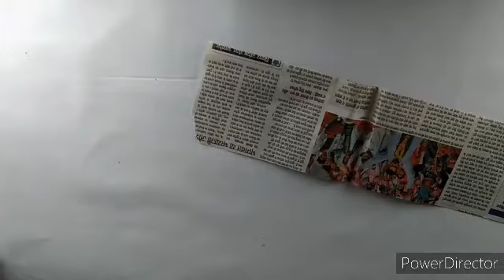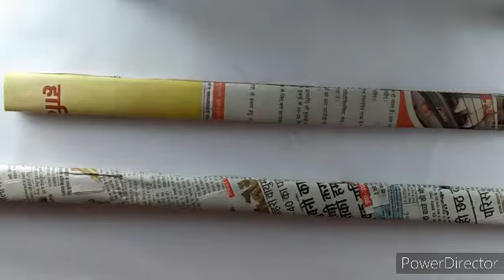NEWSPAPER WALL HANGING |BEST OUT OF WASTE |UNIQUE CANDLE HOLDER |WALL MOUNTED CANDLE HOLDER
MATERIALS

1.newspaper
2.scissor
3.black paint
4.black paper
5.glue
6.fevi quick
7.cardboard

Music

NCSmusic

Thank youuu.